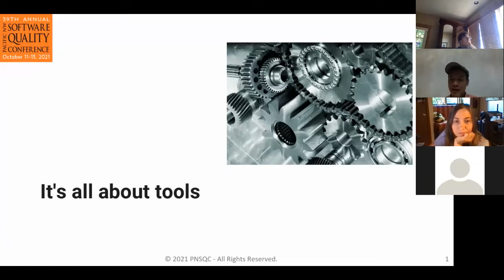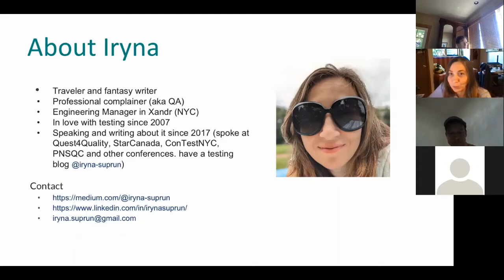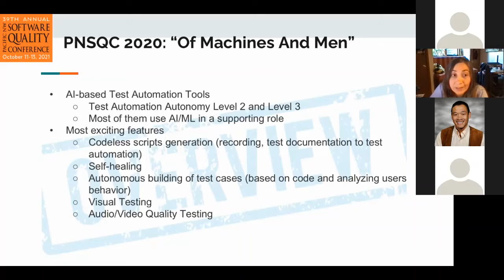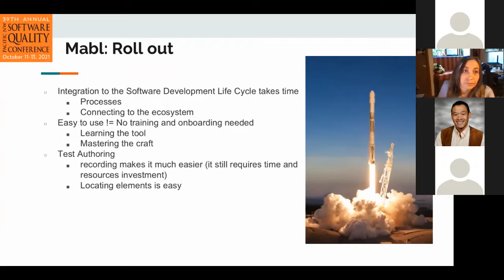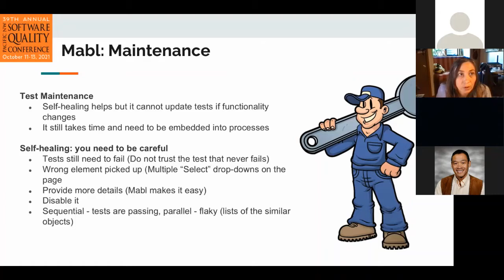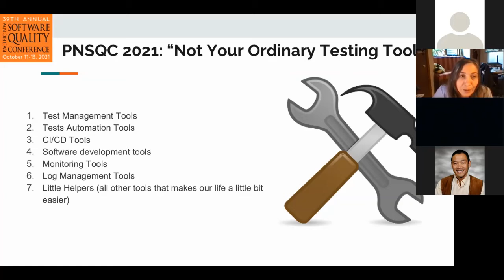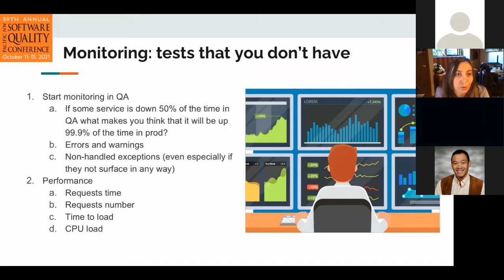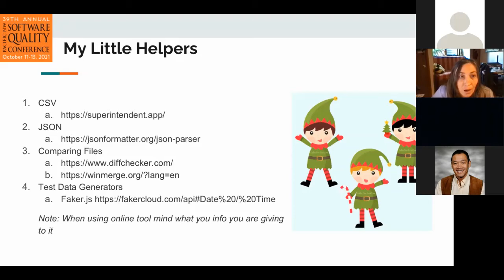It's All about the Tools - AI Testing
Two years ago, Iryna Suprun researched for a project many of the AI Testing tools available on the market. She presented her findings at PNSQC-2020 in the paper “Of Machines and Men.”

Since then, her team selected one of the tools and is using it as their default UI and End-to-End testing tool. She shares what has worked and what has hurt, and how AI-based features impact automation processes and software quality. This is a recording of the  PNSQC 2021 meetup for June.

She also discusses how testing is not limited to the testing tools and how other tools can help teams close coverage gaps, make automation easier, catch bugs and improve efficiency of manual and manumatic testing. It’s all part of a sneak peek of her PNSQC-2021 presentation “Not Your Ordinary Testing Tool.”

Iryna Suprun is an Engineering Manager at Xandr, where she leads the testing of complex software solution that improves the efficiency of TV advertisement selling and buying processes.
Iryna has 17 years of overall experience in the IT industry, 14 of them in testing, developing, and implementing quality assurance processes, testing strategies, and building automation frameworks.